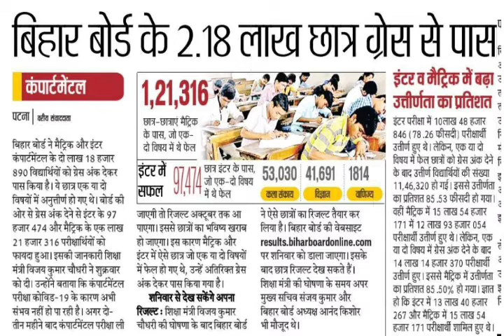Bihar board Matric Inter compartmental Result announced| बिहार बोर्ड के सभी विद्यार्थी हुए पास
Bihar board compartmental result 2021| bihar board inter results 2021, बिहार बोर्ड इंटर रिजल्ट जारी ?

Bihar board 12th compartmental result
Bihar board 12th compartmental result 2021
Bihar board intermediate compartmental result
Bihar board intermediate result announced
Bihar board result announced
12th results
12th results 2021
12th result 2021 Bihar board
2021 Bihar board intermediate result
Bihar board intermediate result kab aaye ga

बिहार बोर्ड इंटर रिजल्ट 2021 अनाउंसड
बिहार बोर्ड इंटर रिजल्ट 2021
इंटरमीडिएट रिजल्ट बिहार बोर्ड
इंटर रिजल्ट बिहार बोर्ड
बिहार बोर्ड इंटर रिजल्ट कब जारी होगा
बिहार बोर्ड इंटर रिजल्ट कब आएगा
बिहार बोर्ड इंटर रिजल्ट
इंटर रिजल्ट बिहार बोर्ड कब जारी होगा
इंटर रिजल्ट आ गया क्या
इंटर रिजल्ट आ गया
बिहार बोर्ड इंटर रिजल्ट आ गया
बिहार बोर्ड इंटर रिजल्ट 2021 कब आएगा
2021 बिहार बोर्ड इंटर रिजल्ट
बिहार बोर्ड मैट्रिक रिजल्ट जारी ? , Bihar board matric result announced,

Bihar board 10th result 2021| bihar board matric result announced|बिहार बोर्ड मैट्रिक रिजल्ट जारी

Bihar board matriculation result 2021| bihar board matric results 2021, बिहार बोर्ड 10th रिजल्ट जारी ?

Bihar board matric result announced
10th results
10th results 2021
10th result 2021 Bihar board
2021 Bihar board matric result
Bihar board 10 result kab aaye ga

बिहार बोर्ड मैट्रिक रिजल्ट 2021 अनाउंसड
बिहार बोर्ड मैट्रिक रिजल्ट 2021
मैट्रिक रिजल्ट बिहार बोर्ड
रिजल्ट बिहार बोर्ड
बिहार बोर्ड मैट्रिक रिजल्ट कब जारी होगा
बिहार बोर्ड मैट्रिक रिजल्ट कब आएगा
बिहार बोर्ड मैट्रिक रिजल्ट
मैट्रिक रिजल्ट बिहार बोर्ड कब जारी होगा
मैट्रिक रिजल्ट आ गया क्या
मैट्रिक रिजल्ट आ गया
बिहार बोर्ड मैट्रिक रिजल्ट आ गया
बिहार बोर्ड मैट्रिक रिजल्ट 2021 कब आएगा
2021 बिहार बोर्ड मैट्रिक रिजल्ट